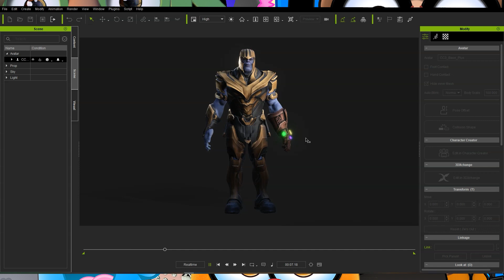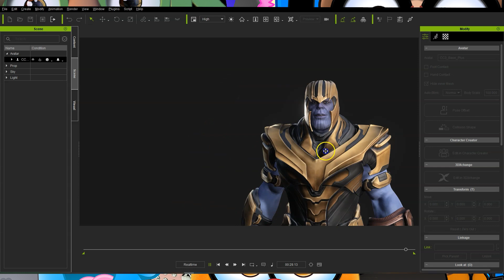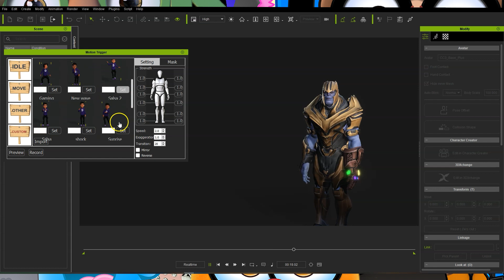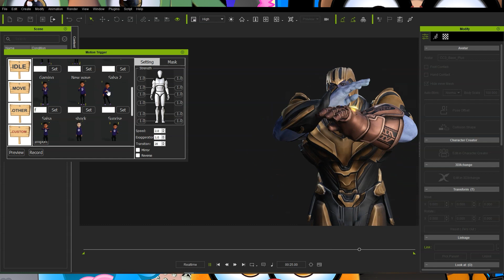iClone 7 Character Rig Thanos Realtime face capture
iClone 7 Character Rig Thanos realtime face capture and motion trigger

In this video, Antony Evans of Digital Puppets, explains how he turned a Thanos model from Turbosquid, into iClone 7 motion capture digital puppet, ready to be used as a vtube avatar.

The model was originally purchased on Turbosquid bust is no longer available, the same model can be found

The model was converted from an OBJ file to the CC3+ base model, this was done using Zbrush and projection mapping for the face details and the body armour was imported as accessories and used transfer skin weights to conform to the body.

If you would like to see more examples of our digital avatar characters, please visit our Youtube page at

Or visit our homepage at